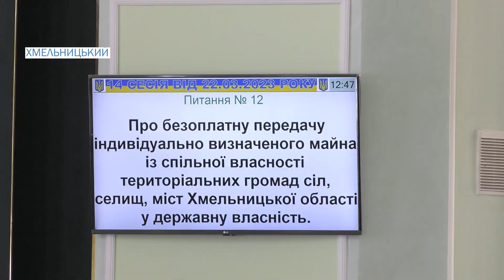Депутати Хмельницької облради провели чергове пленарне засідання